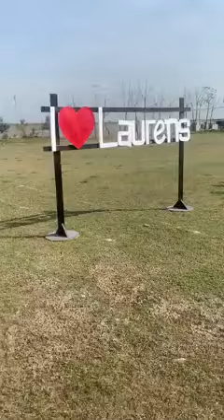Let the fun beginsKids Carnival@ Laurens International School